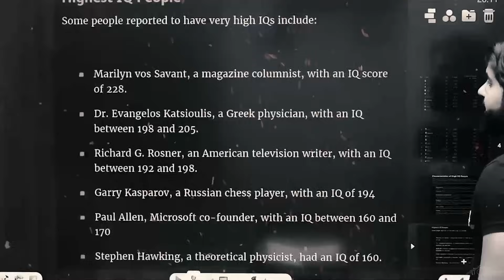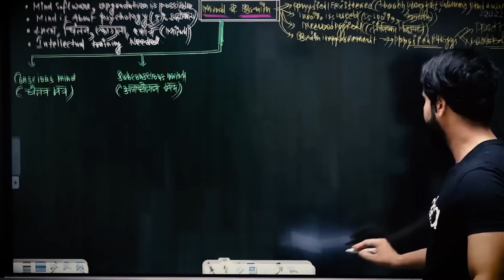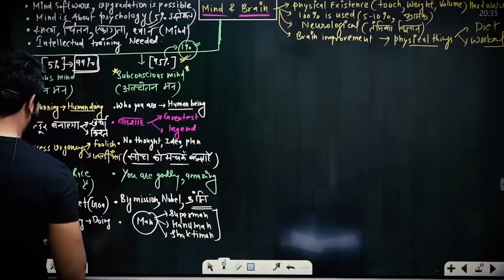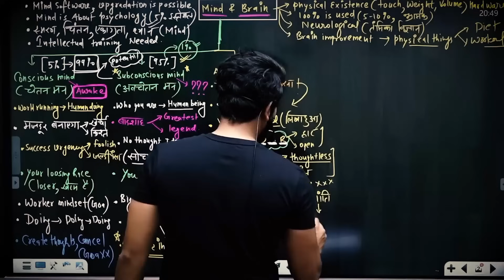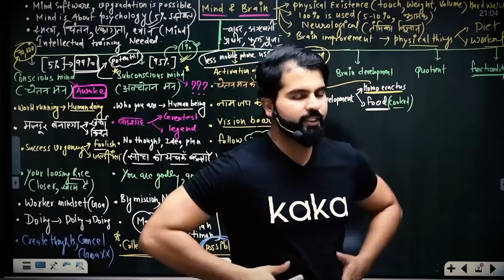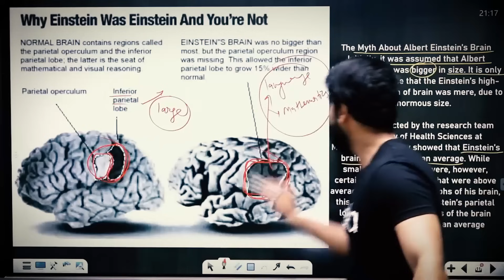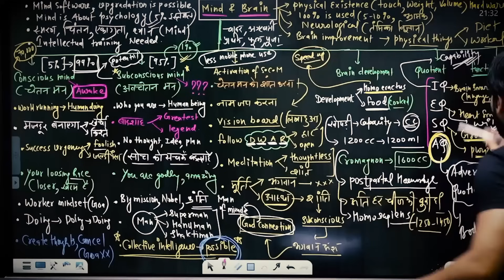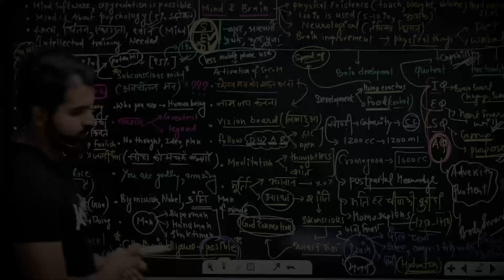Brain vs Mind | दिमाग की क्षमता का 100% इस्तेमाल करें ! | MOTIVATION | abksir @NEETkakaJEE​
Brain vs Mind | दिमाग की क्षमता का 100% इस्तेमाल करें ! | |MOTIVATION | abksir neetkakajee @NEETkakaJEE

best​ bookforneet
best​ bookforneetquestions
biology​neet
biology​nichod
cellsious​booknichod
cellsius​ncert
chemistry​neet
chemistry​neetncert
chemistry​nichod
chemistry​nicho book
doctor​books
ncert​biology
ncert​bookchemistry
ncert​chemistry